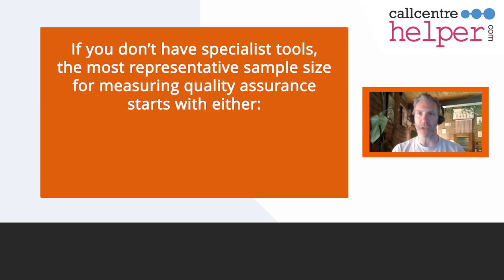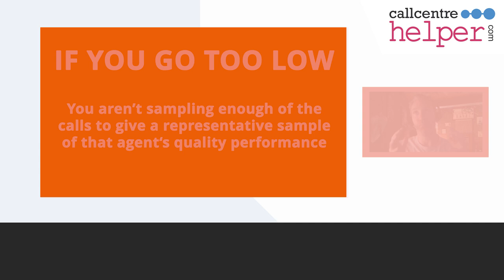What's the Best Sample Size for Quality Scoring?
Garry Gormley, Founder of FAB Solutions, outlines the best sample size for quality scoring if you don't have specialist tools.